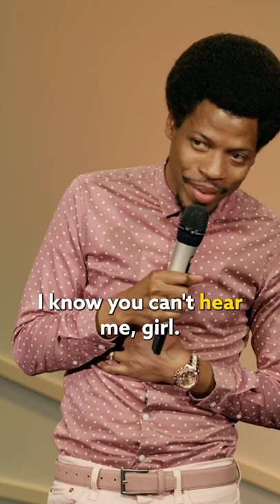Some Guys Just Like Older Women - Mike E. Winfield